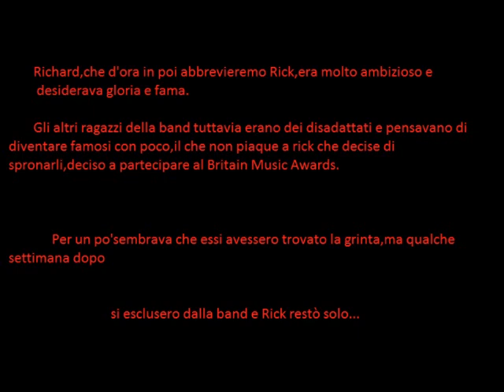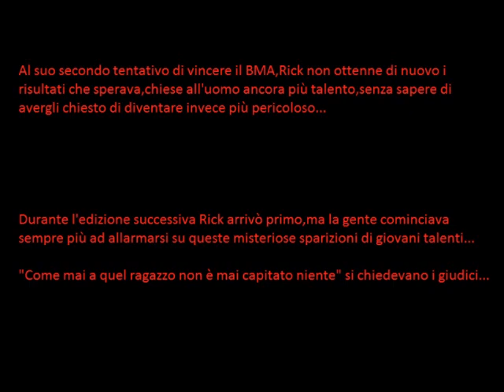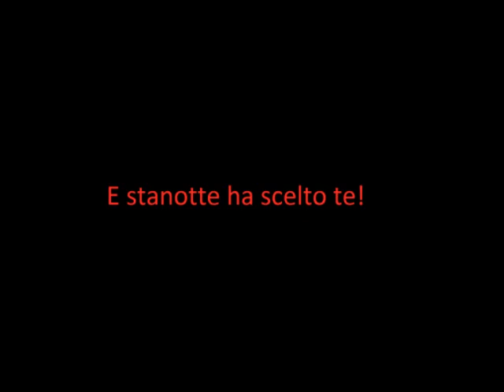Storia di paura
Da guardare ad alto volume